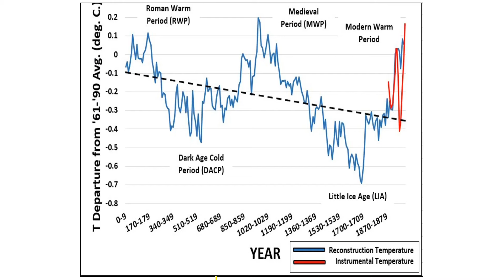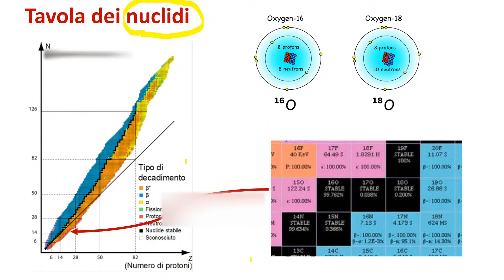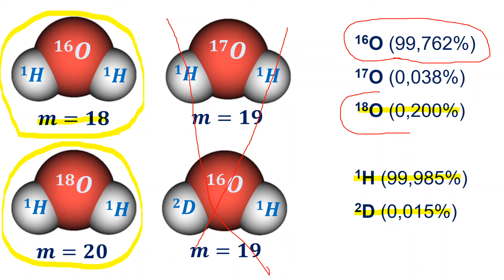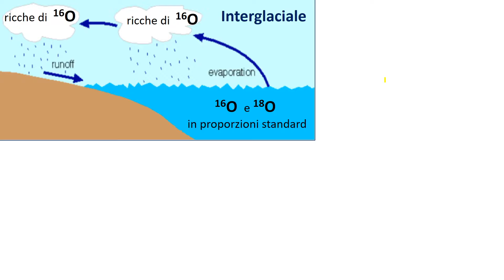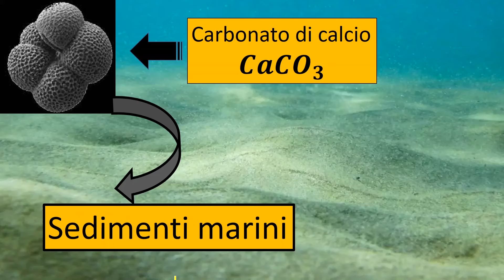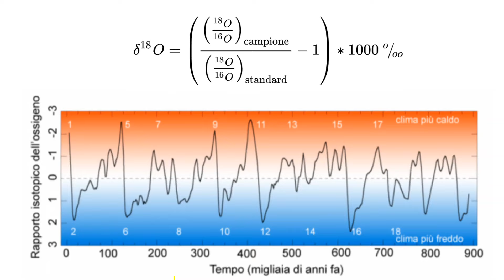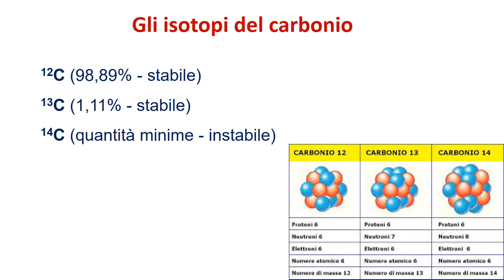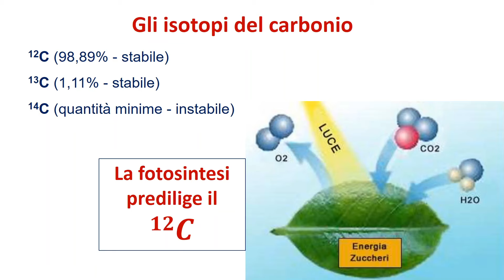Cambiamenti climatici - Parte 2/6 - Paleoclimatologia e frazionamenti isotopici